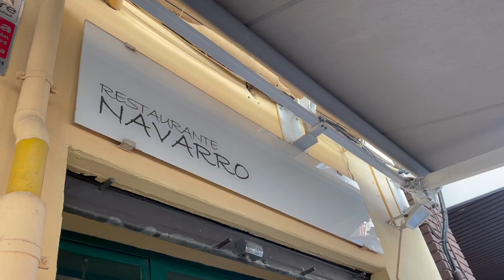VALENCIA WEEKEND GETAWAY 🥘🏝 | travel vlog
before the school term started, my friends and i went for a short 3d2n getaway in valencia!! we ate so much paella, drank so much sangria and basked in the summer SUN ☀️

0:00 intro & flight ✈️
0:12 day 1 begins!!
0:27 central market & lunch with live music 🎶
1:09 dinner ft. seafood paella 🤤
1:30 day 2 aka BEACH DAY
1:43 LUNCH at Casa Carmela (the best...) 💯
2:31 exploring the beach! & buying a beach ball
3:00 beach football & summersaults 😎
4:13 dinner @ grillo grill bar & surprise bdae!!
4:27 Navarro lunch (rmb to reserve!)
4:49 OCEANOGRAPHIC (zoo+aquarium+theatre it has EVERYTH)